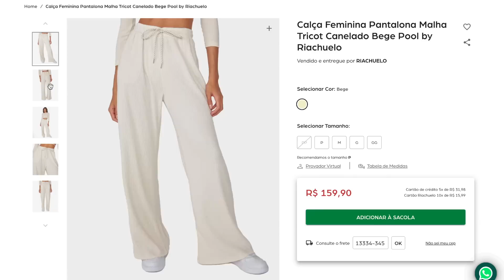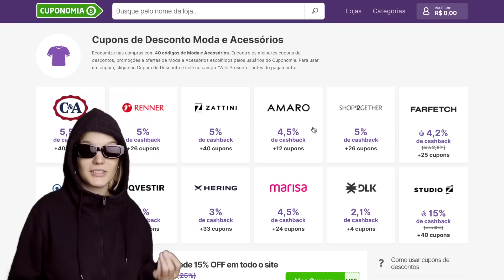meu corte de cabelo vergonhoso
Consegui superar todos os meus outros péssimos """""tutoriais""""" de cabelo. Alguém precisa passar em casa e levar embora a tesoura, porque eu tenho zero autocontrole.

Cortei um buraco no meio da cabeça e mesmo assim, meio que deu certo no final? (Não graças a mim, óbvio.)